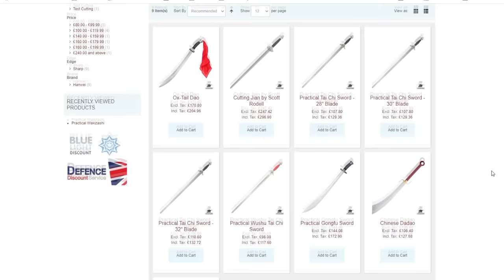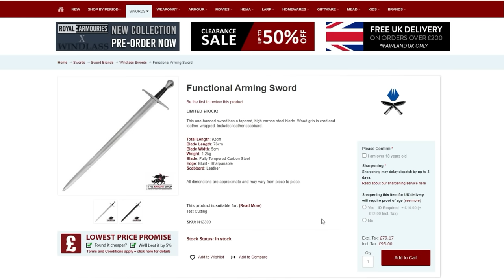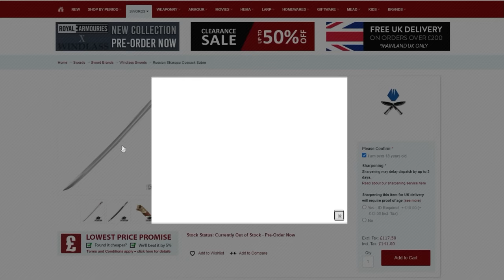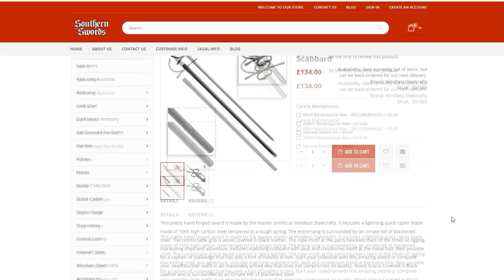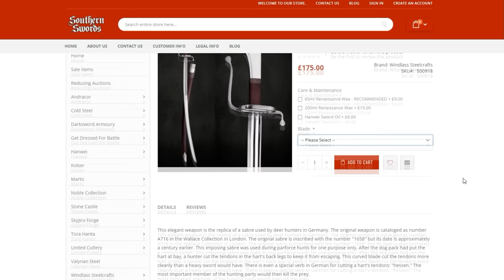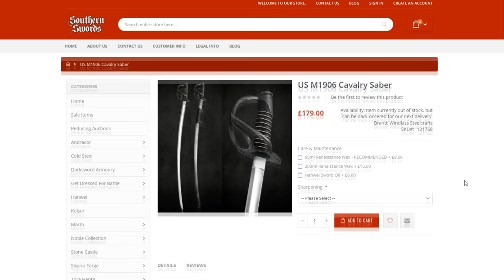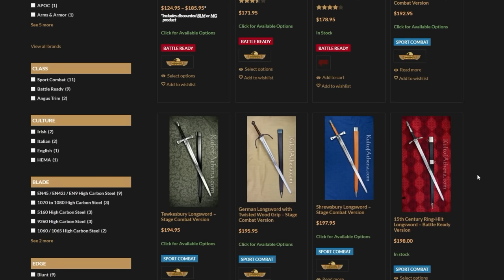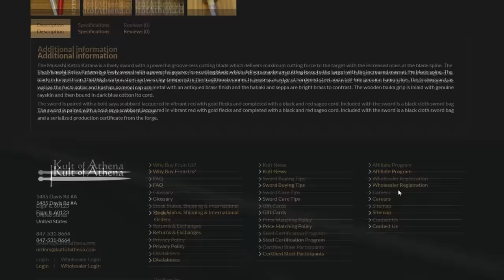Best $150-$200 BUDGET Sharp Swords?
What are the best functional sharp swords currently available in the $150-$200 price range?